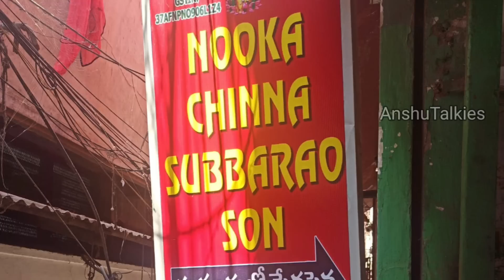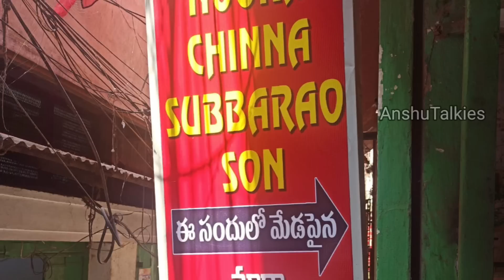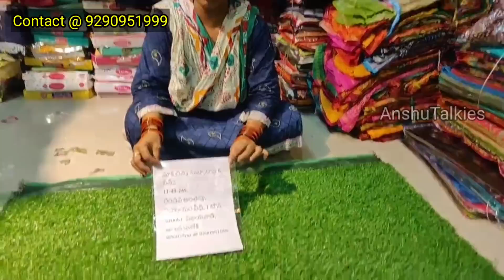చిన్న లోపాలున్న ఉప్పాడ పట్టుచీరలు,కాటన్ చీరలు ఇంకా ఎన్నో వెరైటీస్ కేవలం 100/-నుంచే మన విజయవాడలో.Sing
NOOKA CHINA SUBBARAO SON
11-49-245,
First floor ,
520001
Vijayawada,
Andhrapradesh,
Sivalayam street,
1 Town,

Latest collection of tissue pattu sarees at low prices
Latest collection of Vishal branded sarees with small misprints
Latest collection of kanchi tissue pattu sarees at low price
Latest georgette sarees at low price

మా ఛానల్ లో మేము చూపించేది కేవలం సమాచారం కోసం మాత్రమే.మీరు కొనే వాటికి, మాకు మా ఛానల్ కి సంబంధం లేదు కేవలం మీ సొంత ఆలోచన మరియు ఇష్టపూర్వకంగా మాత్రమే తిస్కోండి